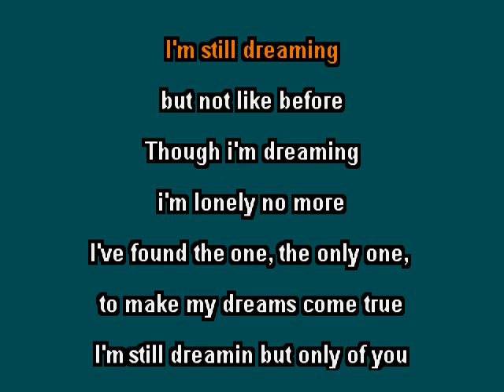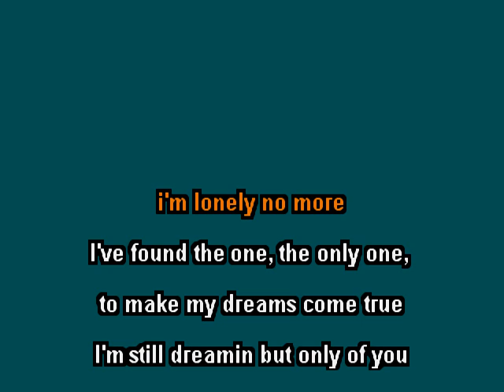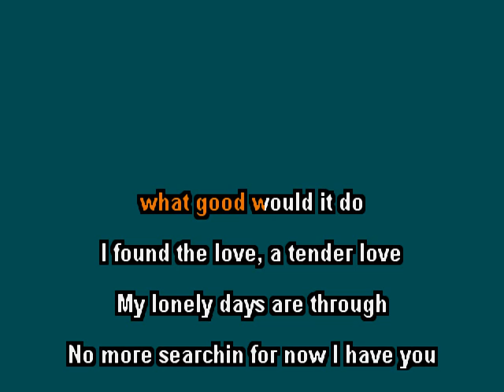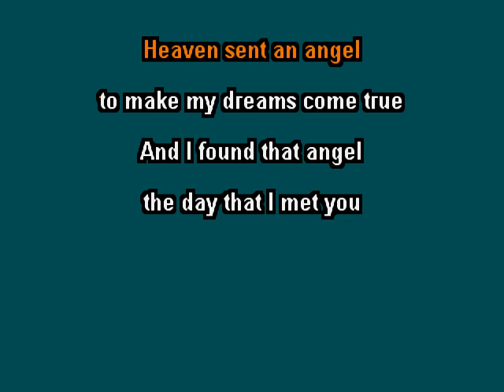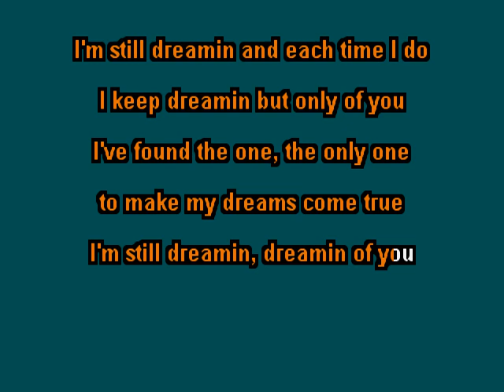Johnny Burnette - I'm Still Dreamin - clay wood karaoke